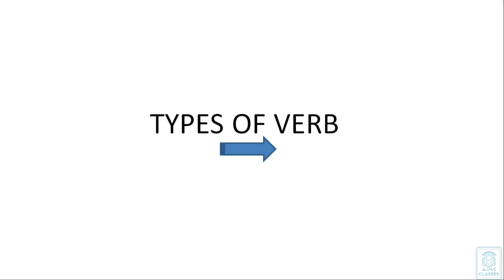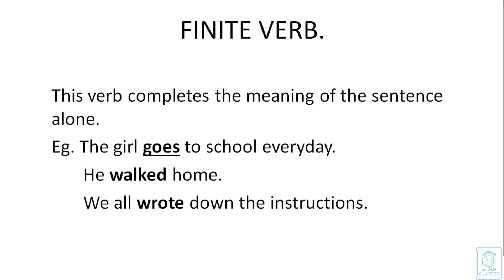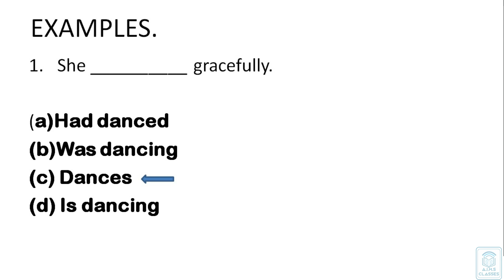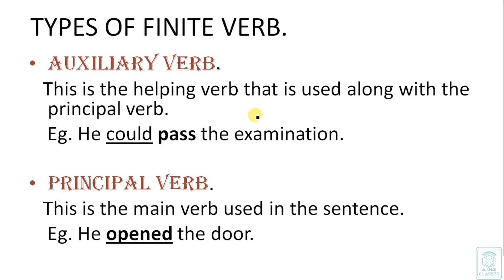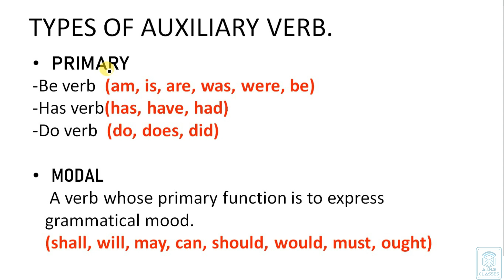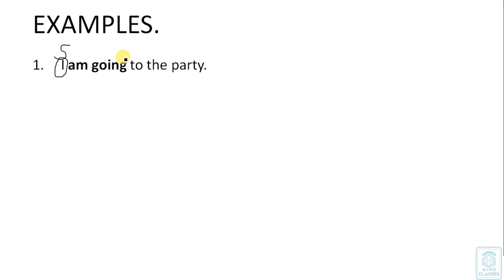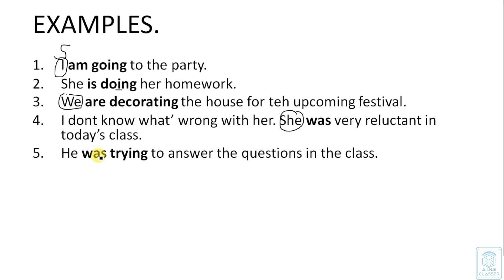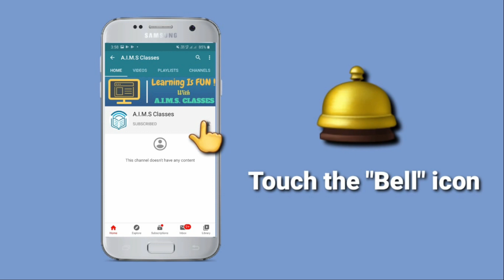Types of Verb | Part 1 | বাংলা | Dibya Mam | SSC CHSL | 2020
English plays a vital role in any competitive exam such as SSC CGL , CHSL, MTS, SSC STENOGRAPHER, & various other state PSC exams such as WBPSC FOOD INSPECTOR, WBPSC CLERKSHIP, WBCS & so on .
 Therefore AIMS CLasses brings to you the most comprehensive General English video by DIBYA MAM to help you boost your preparation for government job exam & gradually have clear concept about ENGLISH GRAMMAR more precisely VERB, DIFFERENT TYPES OF VERB & VERBS TRICKS TO REMEMBER THERE USAGE  with there application in various day to day life activity with lots of problem solving .
In this video we will PRIMARY VERB, AUXILIARY VERB, BE VERBS &  also cover the types of question asked in SSC exams, BANKING EXAMS such as IBPS PO, IBPS CLERK, IBPS RRB PO, RBI ASSISTANT.

"A.I.M.S Classes" introduces free live classes for the students of our Bengal.

Team A.I.M.S e-Learning,